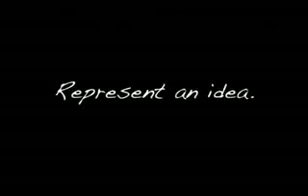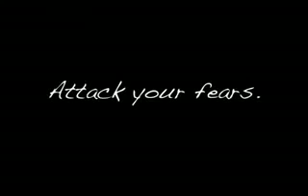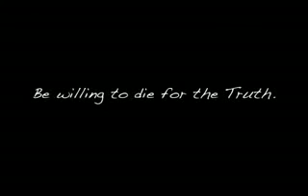Careers For Felons Will Smith Shares His Secrets To Success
We are Americas largest felon success network.

We teach like-minded felons how to start and grow a successful home based business using the Internet Marketing/Network Marketing business model.

However, we only work with like-minded individuals who are ambitious, self-motivated, coachable, enjoy helping others, have a strong desire to succeed and refuse to settle for mediocrity.

If you fit this criteria and you would like to be your own boss and create your own income, please click the link above to learn more about joining the TEAM.

** SERIOUS ENTREPRENEURS ONLY **